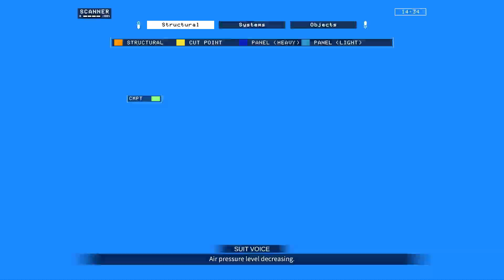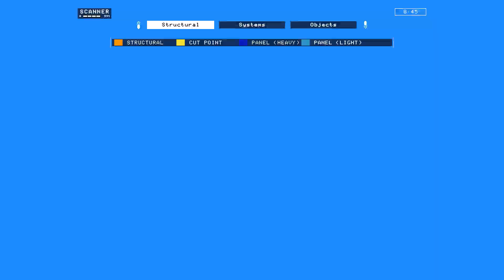Hardspace: Shipbreaker - R.A.C.E. Week #13 (Heavy Cargo Mackerel) - 6,256,176 Score Speedrun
With revolutionary new routing thanks to discoveries by Clowns and Serilia Silvermisty!